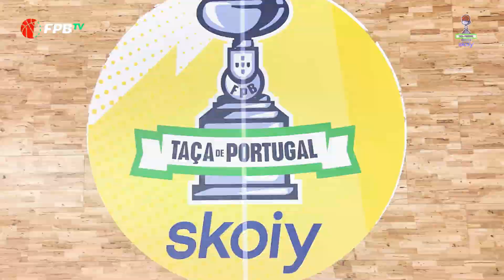Final Four da Taça de Portugal Skoiy 2023-2024 | Resumo da final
Não faltaram momentos de emoção e destaque na final da 61.ª Taça de Portugal, que animou o Palácio dos Desportos em Torres Novas.

SUBSCREVE E ATIVA AS NOTIFICAÇÕES 🔔